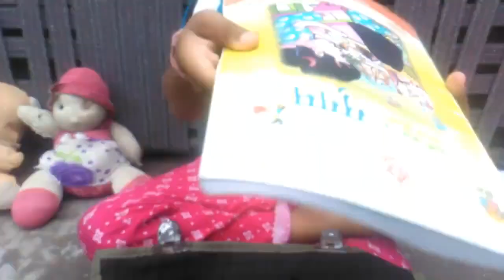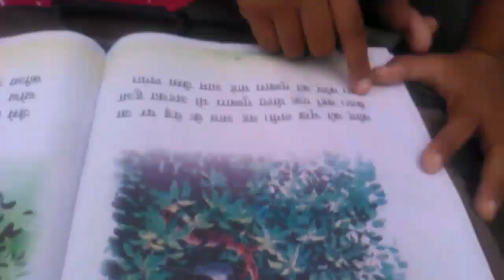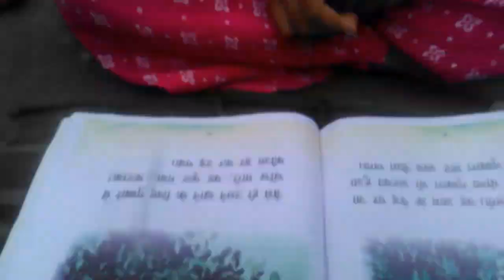ये कोनसा मास्टर पढ़ाने के लिए आ गया😂 | दुनिया का सबसे खतरनाक मास्टर🤒 | Funny Videos | Kids Donny Show